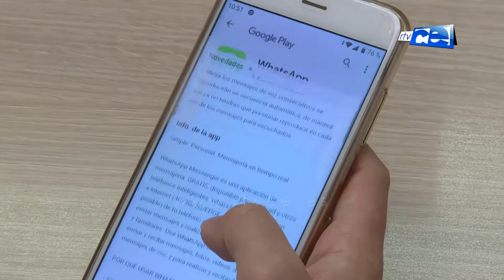La Casa de la Juventud informa vía whatsapp a sus usuarios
La Casa de la Juventud recuerda al colectivo joven que dispone de un servicio vía whatsapp a través del cual se les informará de los cursos, actividades y otras actuaciones que el organismo juvenil organiza.